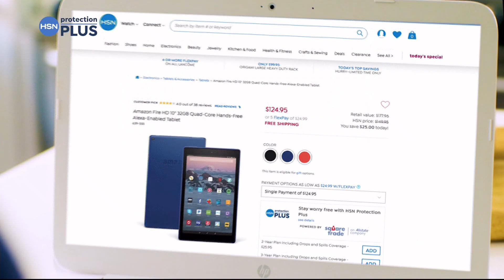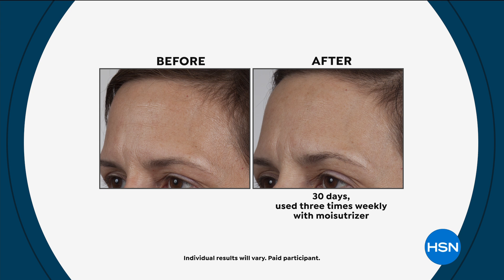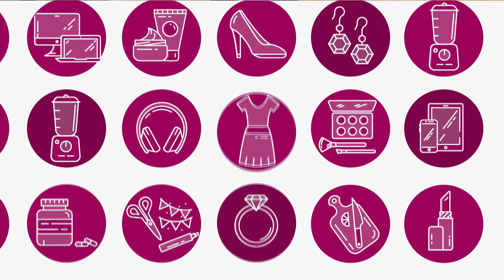HSN | Labor Day Weekend Special 08.31.2019 - 05 PM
Discover home, fashions, electronics and more, from new and favorite brands this Labor Day Weekend.